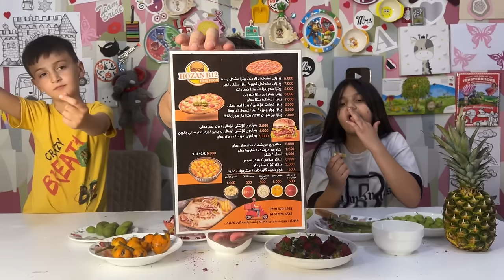چاڵنجی تڕشترین میوەکان😋،لەگەڵ هاناو کیکۆ، کێ بردیەوە؟🤫🤭